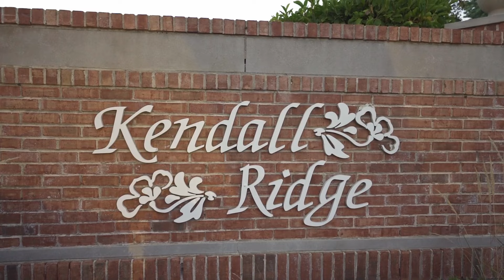House for Sale - 2021 Steward Ln Plainfield, IL 60586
BEAUTIFUL CUSTOM HOUSE IN KENDALL RIDGE SUBDIVISION!!. Remodeled in 2017 with some unique features: Beautiful custom 22' fireplace & cathedral ceilings, open floor concept, bright custom kitchen w/ lots of cabs, granite counters & Stainless Steel appliances. 4 BEDROOMS & 4.5 BATHROOMS!! Gleaming floors, recessed lighting, updated electrical, newer roof, TOO MUCH TO LIST! Finished full basement w/ family room, dry bar, bedroom & full bathroom perfect for a man cave. Plainfield School District 202. CALL TODAY BEFORE IS GONE!!